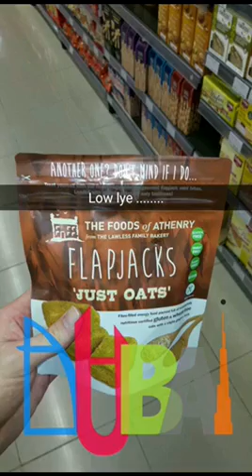Snapchat Takeover: Bord Bia Fellow in Dubai